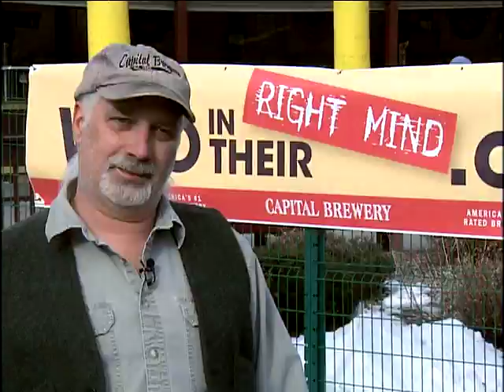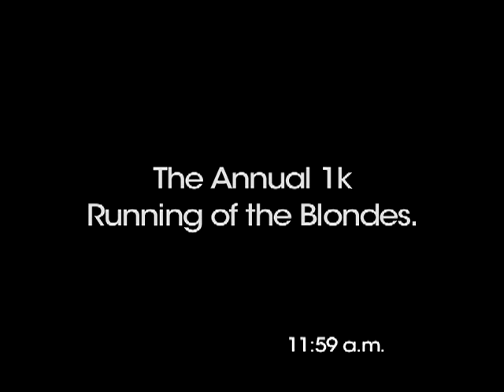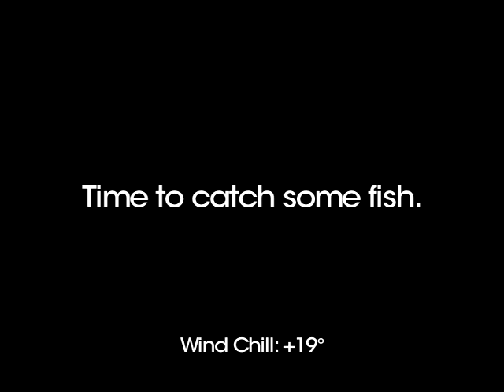Bockfest 2009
Here's a taste of what happened at Bockfest 2009. Beer lovers standing outside, drinking beer, waiting for a toilet, and getting pelted with fish bits. Some call it crazy. In Madison WI we call it Bockfest -- the first chance to taste Maibock from Capital Brewery. Or you can have a truly cold stein of our Platinum Blonde Doppelbock. Hence, Bockfest, an event that draws over 2,500 attendees to Capital Brewery in Middleton, Wisconsin.

But there's more than just lots of beer. We feature live music in our Bier Garten. We hold a costume contest and our annual 1K run (a.k.a., the "Running of the Blondes"). But the real highpoint is when Capital Brewmaster Kirby Nelson appears on the roof of the brewery, riding a green dinosaur. He dismounts, gives a little speech, and proceeds to throw smoked chubs to the thousands below.

Note: Catching an exploding fish is rather "gutsy." It disintegrates upon impact, spraying the catcher or anyone nearby. Catching an intact fish head means you get a free beer (good luck with that). "We believe that anyone willing to get fish thrown at them should have a chance for more than a bad stink!" says Nelson.